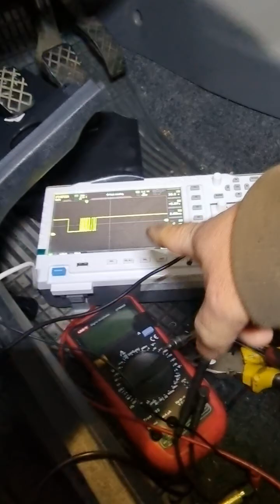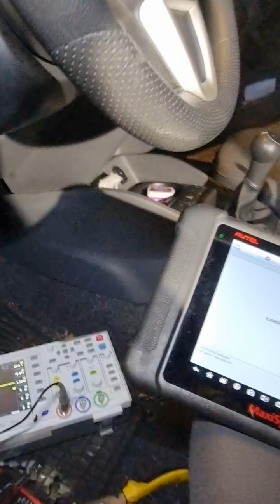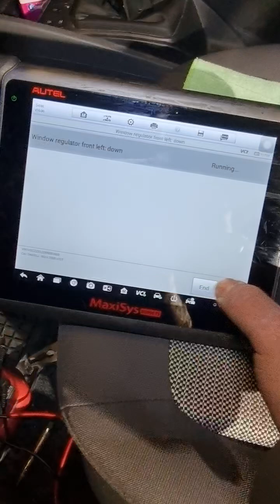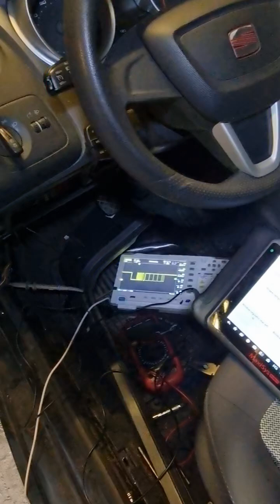seat ibiza windows problem, Data to BCM missing.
windows regulator damaged not working No single to BCM